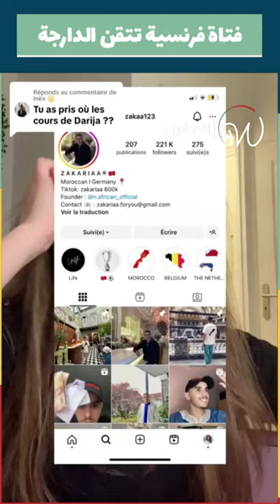شابة فرنسية تتحدث الدارجة_المغربية بطلاقة 🤯🇲🇦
شابة فرنسية تتحدث الدارجة_المغربية بطلاقة وتبهر رواد مواقع_التواصل_الاجتماعي 🤯🇲🇦